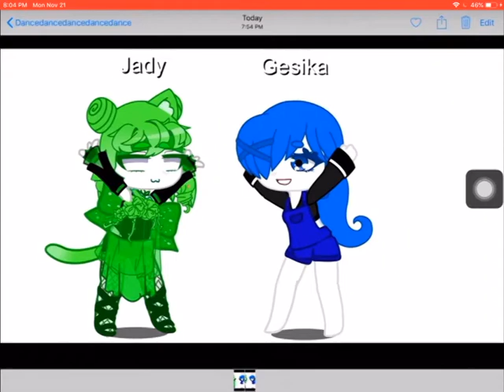Remake of Jady and Gesika